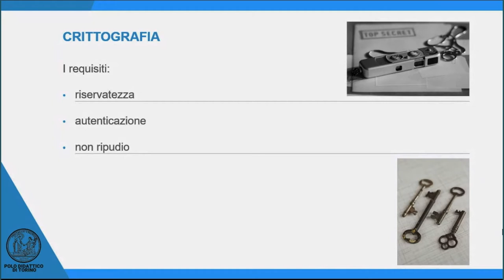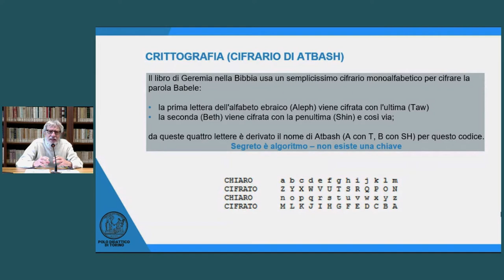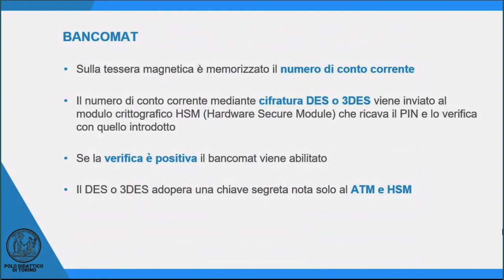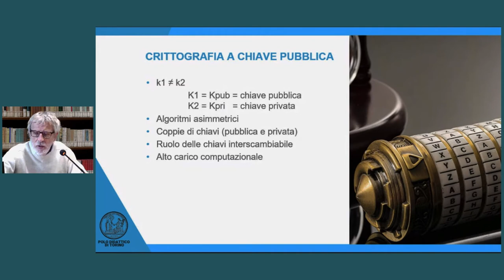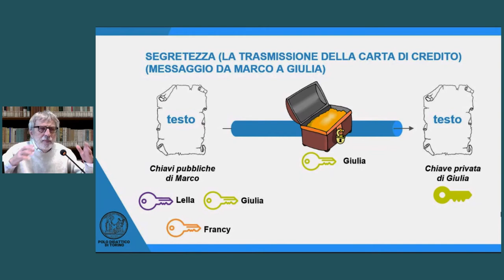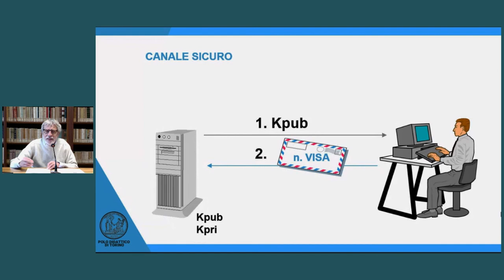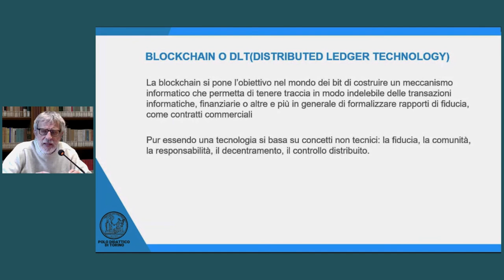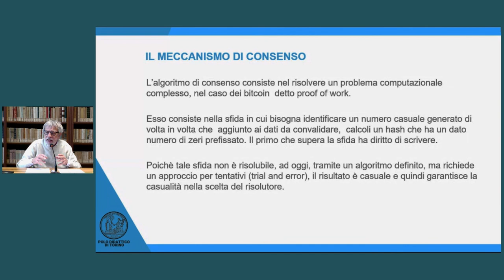Marco Mezzalama, Numeri primi e crittografia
Nell’a.s. 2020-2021 l'Accademia delle Scienze, in collaborazione con la Fondazione I Lincei per la Scuola e il MIUR, ha organizzato un corso di aggiornamento destinato ai docenti di scuole secondarie di secondo grado intitolato La matematica nel quotidiano. Il Socio Marco Mezzalama (Accademia delle Scienze, Politecnico di Torino) ha tenuto una lezione dal titolo Numeri primi e crittografia: dalla firma digitale al blockchain, dalle monete digitali ai pagamenti sicuri.